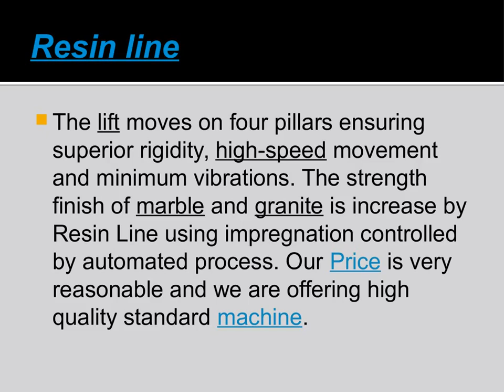Resin Line Price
ROSAVA ENGINEERING COMPANY Manufacture the Resin Line. We are leading company in Resin Line machinery field. Our product is very convenient in industry uses. Automatic Resin Line is use for wadding, epoxy and netting application for natural headstone slab to upgrade stone quality, power with reduced time, reduced manpower and less weather dependency.
Resin line
Resin line coating slabs is important for different types of working such as stairs, coatings for interior surfaces, windowsills and floors. The resin coating procedure grants important characteristics to the stone such as: abrasion polish resistance and many others depending on the type of resin applied.

Rosava Group has developed a world-class Resin Line with technical and expertise so as to give a cost effectual, yet elevated quality slab processing solution to the industrial customers.
The lift moves on four pillars ensuring superior rigidity, high-speed movement and minimum vibrations. The strength finish of marble and granite is increase by Resin Line using impregnation controlled by automated process. Our Price is very reasonable and we are offering high quality standard machine.

Features:
 Automated PLC controlled operation
 High penetration of epoxy to fill up minute gaps and pin holes
 Customized to suite client requirement
 Pan India installations & service

Resin line
Rosava group provide quality Resin line machine and high range in supply. Resin line through upgrade the stone finishing and quality product.

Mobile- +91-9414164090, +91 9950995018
Address:  H-363-364 Bhamashah Industrial Area RIICO, Kaladwas, Road No 15 Udaipur, Rajasthan 313004, India